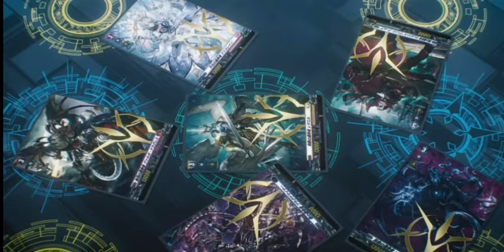Cardfight Vanguard DivineZ Op with the Original Wixoss Op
Just felt like doing this for fun since The DivineZ Series is eerily Similar to Wixoss’ premise.